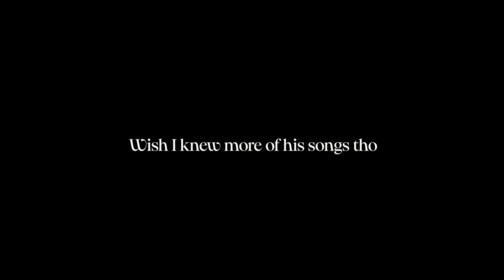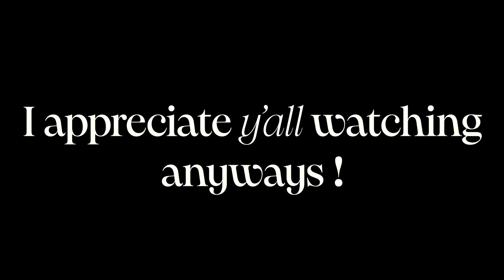A Lauvly day